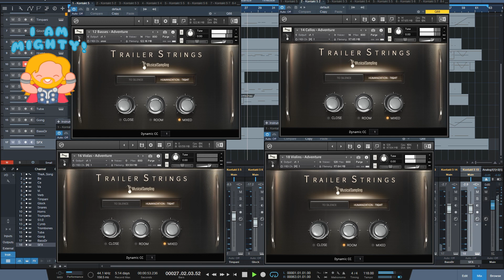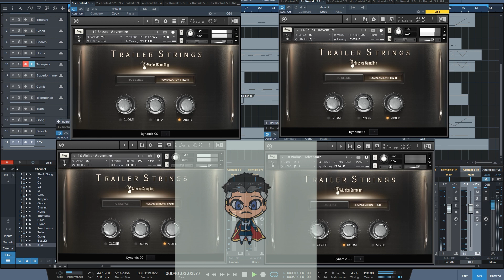Avengers OST Theme Remake (Trailer Strings by Musical Sampling test)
Trying out my new strings library for Native Instruments Kontakt, Trailer Strings from Musical Sampling. I only use one patch for each section in entire song.